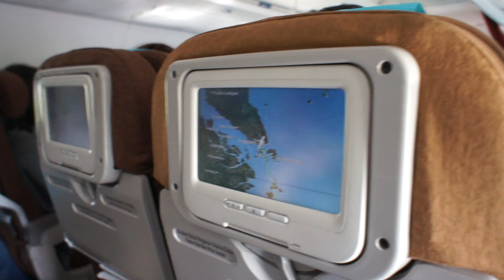Garuda Indonesia - Take off at Changi Airport | SUPERADRIANME.com